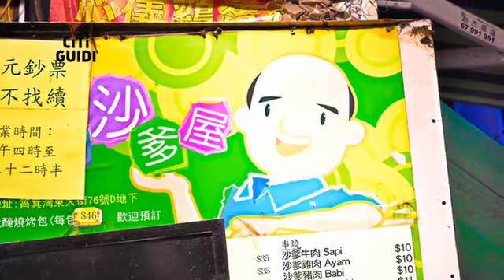[香港] 印尼沙嗲屋 (美食)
筲箕灣東大街上有著許多代表香港市民美食的特色小吃，而大受海內外網友推薦的印尼沙嗲屋就藏身於此。一出地鐵站，沙嗲獨特的香辣氣息立刻撲鼻而來，來自印尼的華僑夫妻從故鄉進口最道地的辛香料與食材，以炭爐細心製作每一支串燒；鮮嫩多汁的豬、雞、羊、牛等肉串裹上香麻夠味的獨家特製沙嗲醬，濃厚的風味令人愛不釋口，如果還不過癮，不妨再來盤私房的老闆娘炒飯或是印尼炒河粉，用美食好好犒賞自己吧！